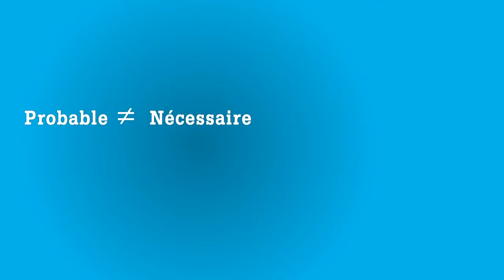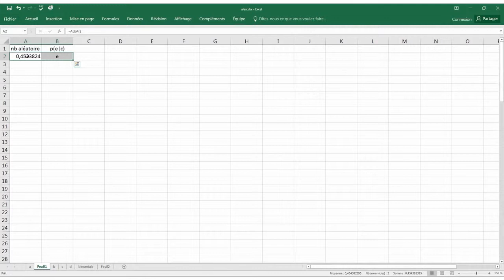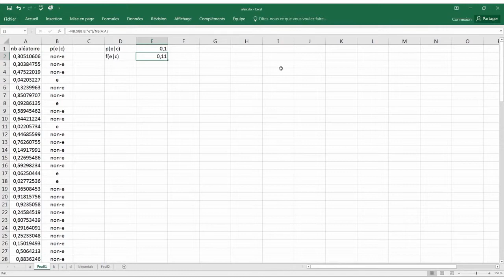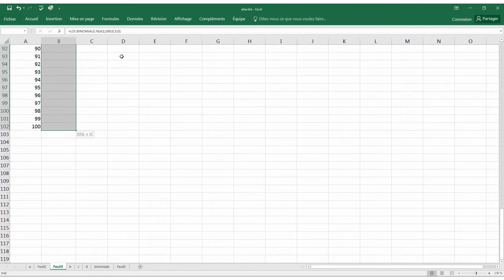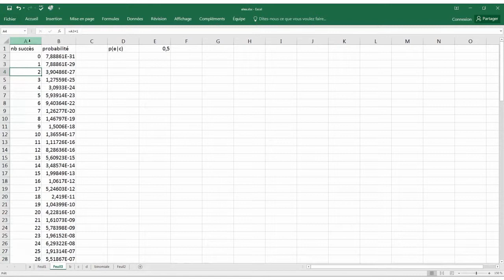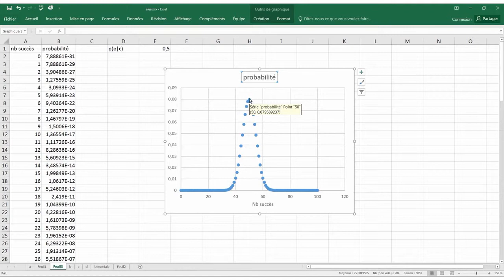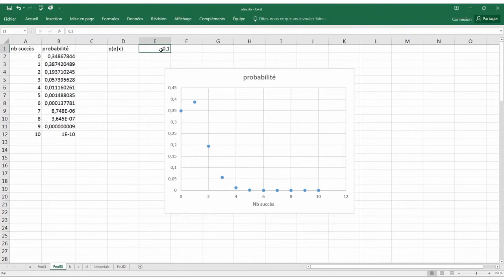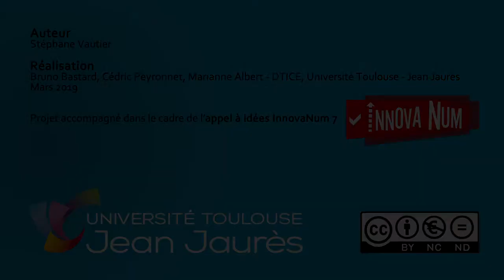08 - Fréquence n'est pas probabilité